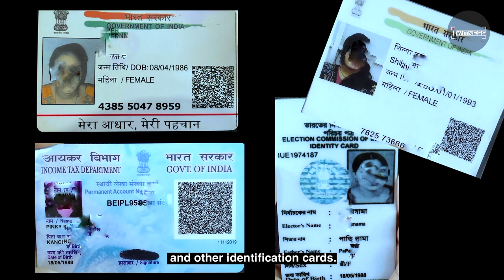Nepal Women Escape From Brothels In Delhi | Human Trafficking | Sexual Harassment | Pari Saikia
Trafficking survivors Savitri and Daisy fought all odds to escape the brutality of Delhi's GB Road brothels. Though they have escaped the exploitative life of the brothels, they continue to fight for their dignity and equality in their own society in Nepal.